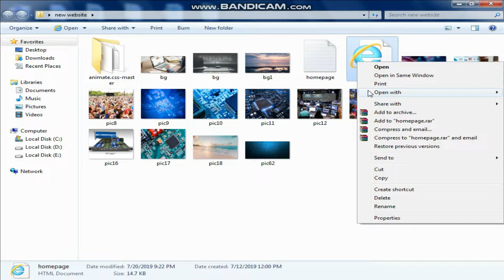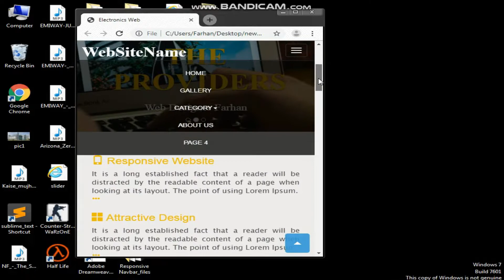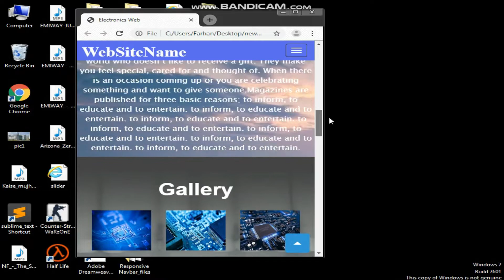Responsive Website | Free Website | Website With Animations | HTML5 CSS3 & BOOTSTRAP 3 | Source File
How to create a Responsive website using HTML CSS and Bootstrap. How to make a responsive website using HTML5 , CSS3 And Bootstrap 3 . we will see everything in just one video, CSS animation, CSS transition, responsive all in one.

Perfect for:
✅ Beginners learning HTML, CSS & Bootstrap
✅ Web designers building creative portfolio sites
✅ Developers looking for free templates with animation effects